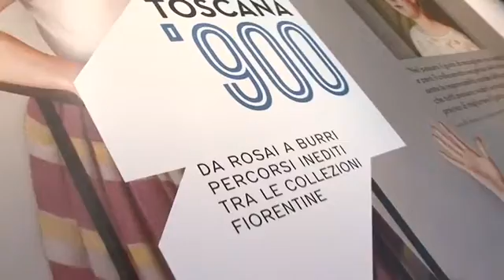La Toscana del '900 da Rosai a Burri in mostra a Villa Bardini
Fino al 10 gennaio 2016 percorsi inediti tra le collezioni fiorentine.